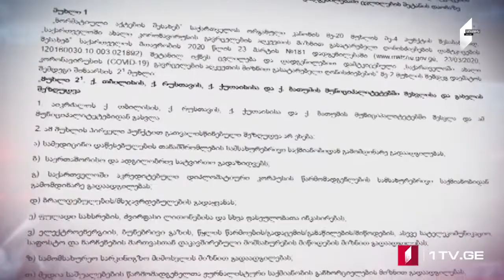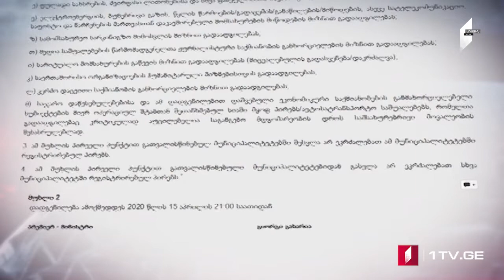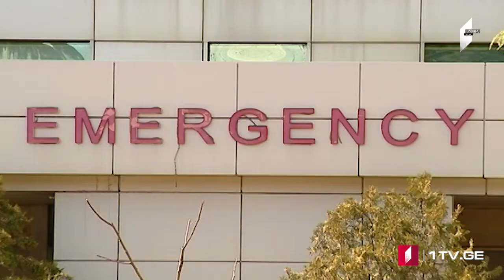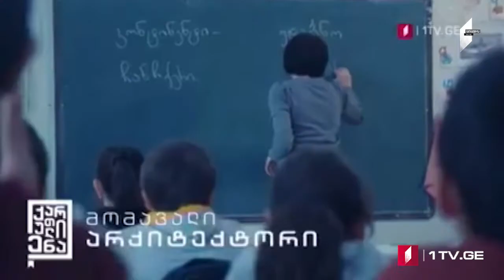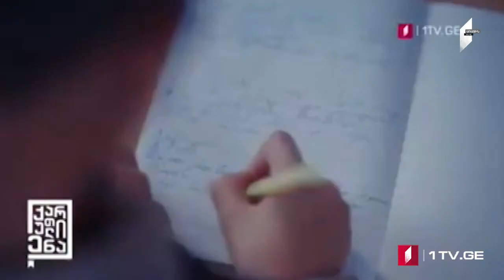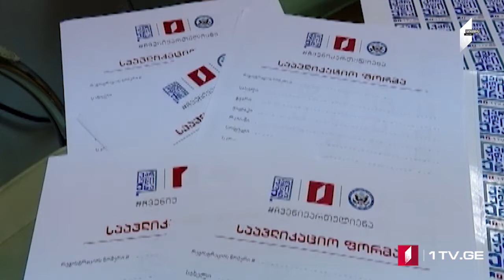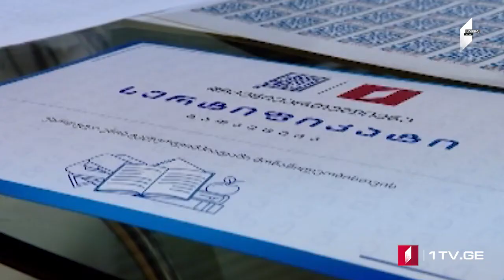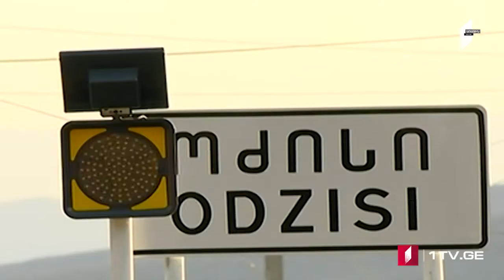ՄՈԱՄԲԵ – լրատվական թողարկում հայերենով [15.04.2020 20:00]